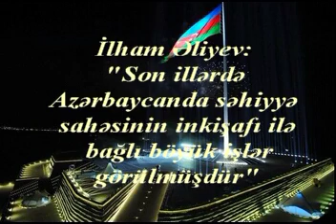Prezident cütlüyü Bakı Sağlamlıq Mərkəzinin açılışında